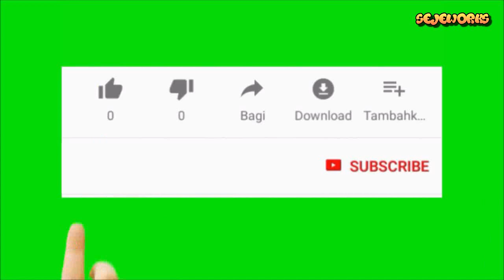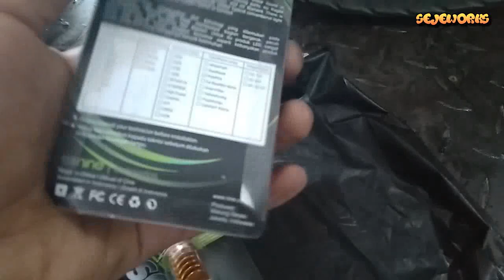Cara Paling Gampang Pasang Lampu LED Pada Honda Supra X 125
Salam oprex dan salam satu asphal, untuk kali ini kita akan ngomong cara pasang lampu LED pada motor Honda Supra X 125. Harga lampu ini kisaran Rp 70.000, dan kebetulan motor Honda Supra X 125 masih menggunakan penerangan AC atau dengan kata lain masih mengandalkan putaran mesin sebagai sumber arus penerangan lampu depan. Maka dari itu kalau hanya mengganti lampu saja tanpa merubah sedikit jalur kabel lampu maka lampu depan tetap mengandalkan spul penerangan.